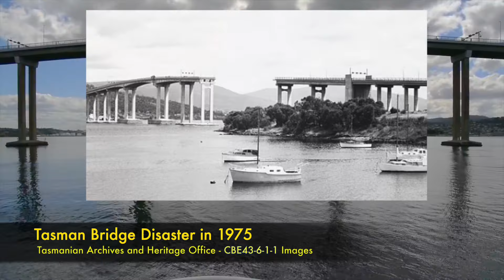90-Min Amazing Cruise Onboard Spirit of Hobart | On River Derwent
Join us for a scenic 90-minute cruise aboard the *Spirit of Hobart* on the beautiful River Derwent! In this vlog, we take you on a tranquil journey through Hobart's stunning waterfront, showcasing breathtaking views of the city, the harbour, and the surrounding landscape. From iconic landmarks to the peaceful waters, this cruise offers the perfect way to experience Hobart’s beauty from a whole new perspective. Sit back, relax, and enjoy the serenity of Tasmania’s capital from the comfort of the Spirit of Hobart.

⏱ Timestamps
00:00 Intro and Preview
00:50 Onboard Spirit of Hobart
02:00 History of Battery Point, Hobart
03:00 Cruising Along River Derwent
04:30 History of Sandy Bay, Hobart
05:40 Lunch Onboard
06:45 Eastern Shores of Hobart
07:44 Tasman Bridge Disaster 1975
08:10 Sailing Under Tasman Bridge